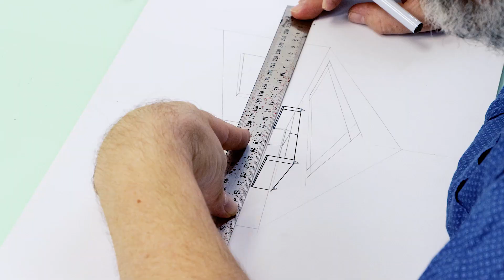How to draw a room in 2 point perspective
Are you interested in learning how to draw a room in 2-point perspective? It's easier than you might think!

Follow along with the video and with some practice, you'll be able to draw a realistic and convincing space 🏠💙